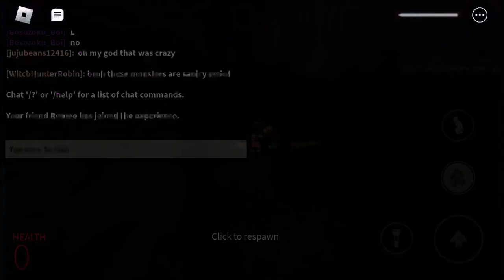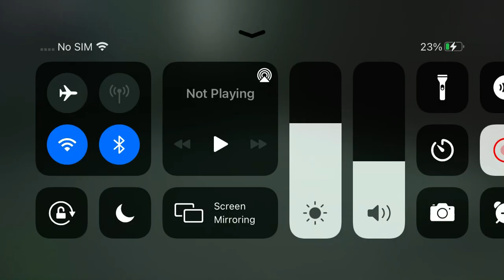Playing a random game I never played